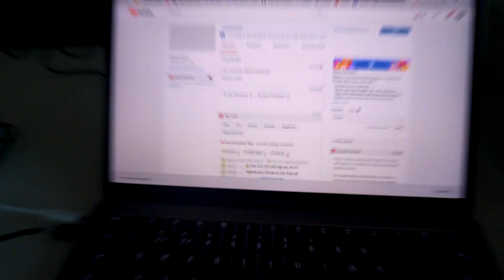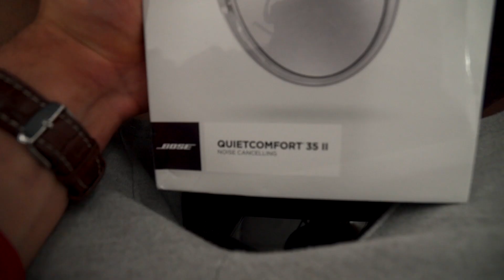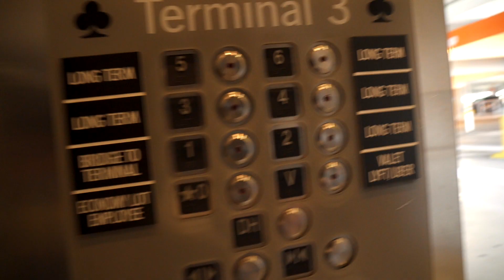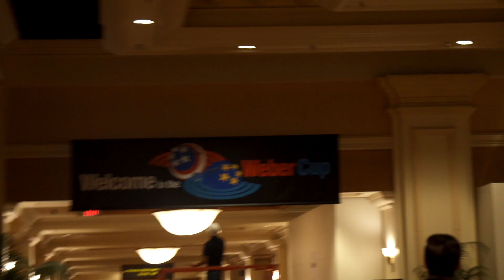The Importance Of Saying Yes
Previous Video

Me ⚫

Want To Send Me Something? Do So Here:

Gaius Thompson
South Essex Gymnastics Club
Basildon Sporting Village
Cranes Farm Road
Basildon
Essex
SS14 3GR

Music...

My Equipment